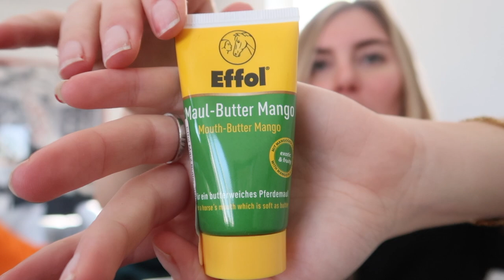Erstausstattung für das eigene Pferd I Shopping Haul Krämer, Fundis, Loesdau I Dyedblondpony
da ich von meinen alten Pferden kaum noch Equipment hatte, hieß es ordentlich shoppen für Dexter! Was ich alles für meine Erstausstattung gekauft habe, seht ihr in dem Video ♡ Die Sachen sind alle selbstgekauft und es besteht (leider ;)) keine Kooperation mit den Firmen.

Viel Spaß beim Zuschauen und über einen Kommentar würde ich mich sehr freuen.

🎥Schon gesehen?

⇢ Mein Gym Equipment:
♡ *Therabänder (Set)
♡ *Meine Pulsuhr

♡ *Lululemon Dupe (S)
♡ *Lululemon Dupe 3/4 Leggings (S)